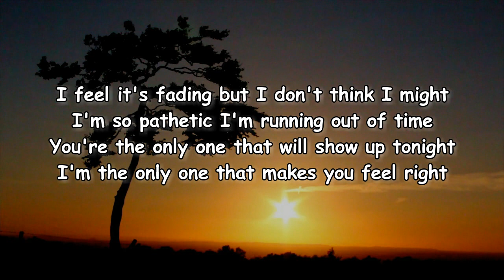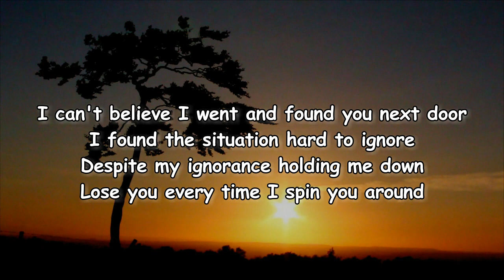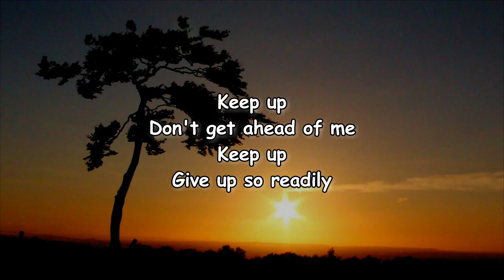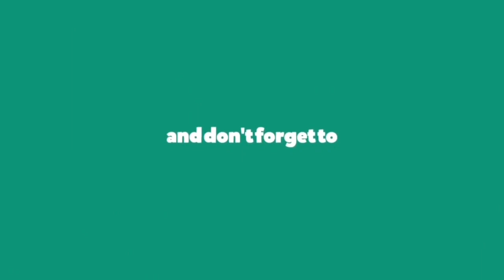Kid Bloom - Keep Up (Lyrics)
Keep Up by Kid Bloom
Album: Highway

Keep Up Lyrics:

I feel it's fading but I don't think I might
I'm so pathetic, I'm running out of time
You're the only one that'll show up tonight
I'm the only one that makes you feel right
Keep up
Don't get ahead of me
Keep up
Give up so readily
I can't believe I went and found you next door
I found the situation hard to ignore
Despite my ignorance holding me down
Lose you every time I spin you around
Keep up